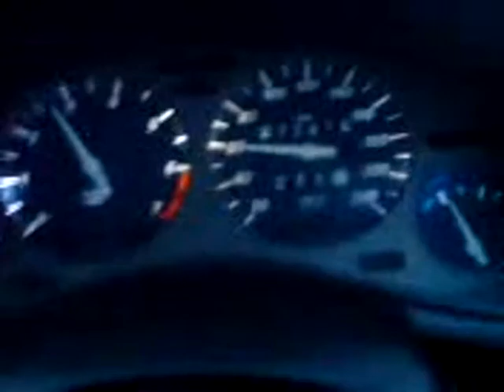2l16vT Corsa in 3rd gear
3rd gear acceleration from 40km/h to 120km/h in Corsa 2l16vT